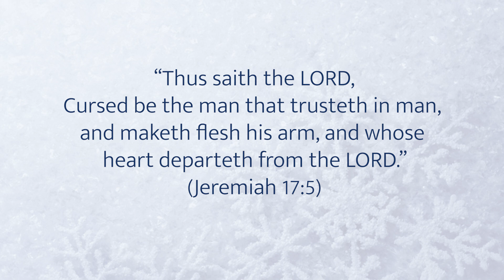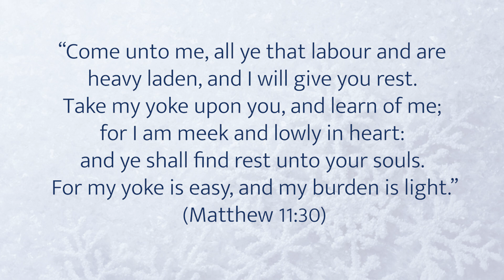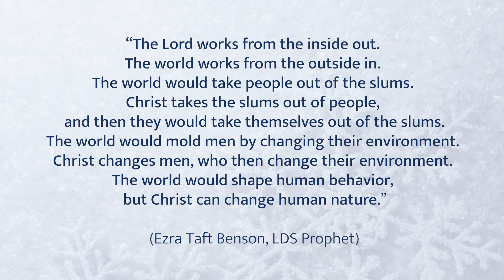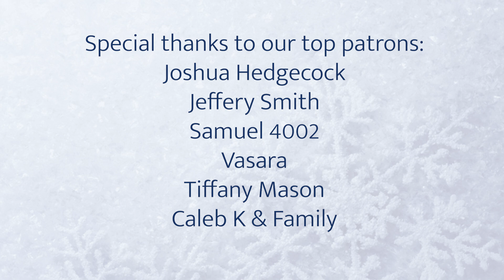Merry Christmas! and a Happy New Year???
Hi friends! This Christmas we show all the fun things our boys did, from ginger bread houses, to Nerf wars, to opening presents, ...but we also wanted to share an important message about the upcoming year and ask the question of what really will make our world a better place in the coming years. Merry Christmas and happy holidays to all of you!